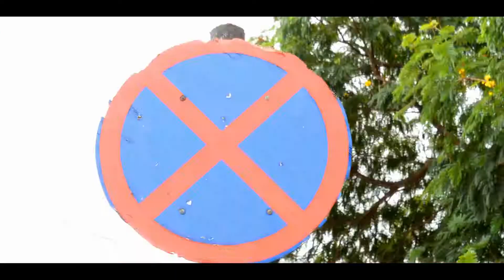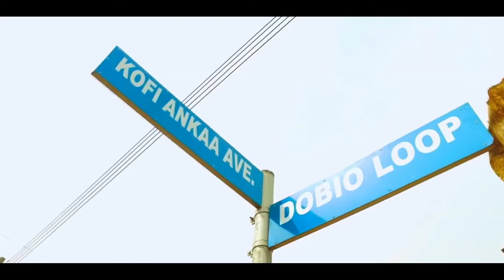Try Again By Army Zion Ft Genius KD (Street motivation)